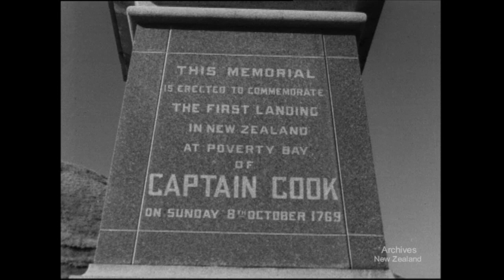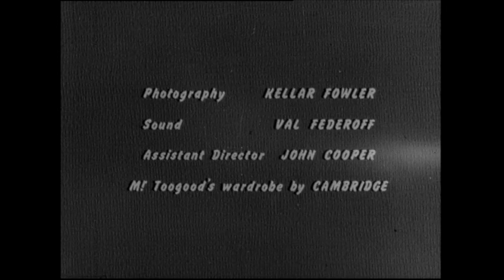These New Zealanders No. 1 - Gisborne (1963)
New Zealand National Film Unit presents These New Zealanders No. 1 - Gisborne (1963)

New Zealand television and radio personality Selwyn Toogood visits Gisborne on the east coast of the North Island. He talks to some of the townspeople about life in this centre of farming and market gardening.

Photography KELLAR FOWLER
Sound VAL FEDEROFF
Assistant Director JOHN COOPER
Mr Toogoods wardrobe by CAMBRIDGE
Writer and Director DAVID H. FOWLER
Producers GEOFFREY SCOTT, OXLEY HUGHAN

DV File of Beta SP Telecine (Tape 246) of 16mm film- W3471/16BW194